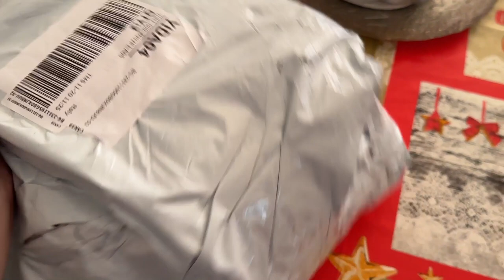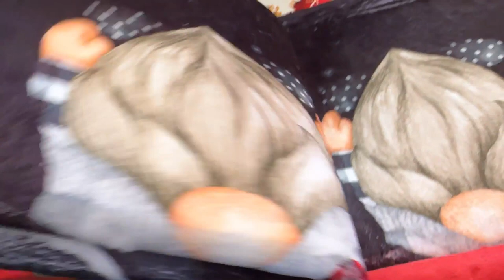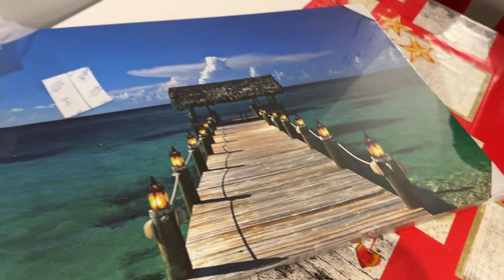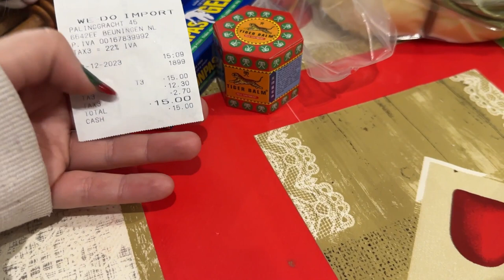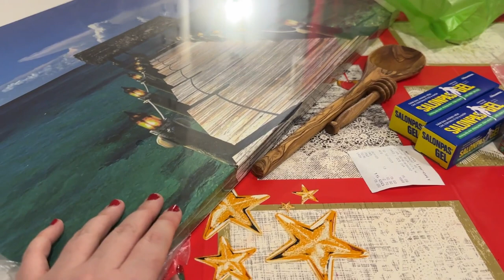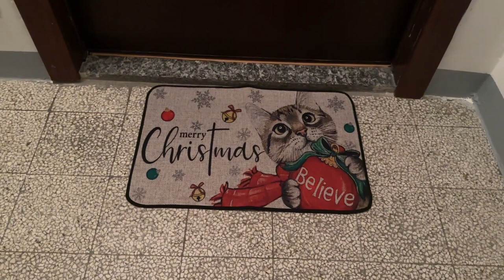SHOPPING DA TEMU ACQUISTI MILANO E DECORAZIONI GIARDINO E CASA VLOG MAS 6 2023